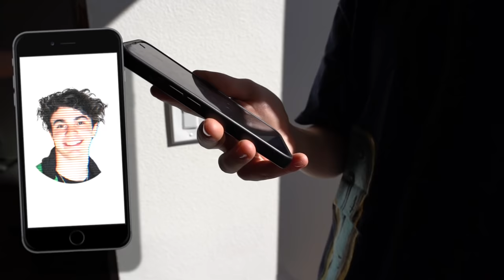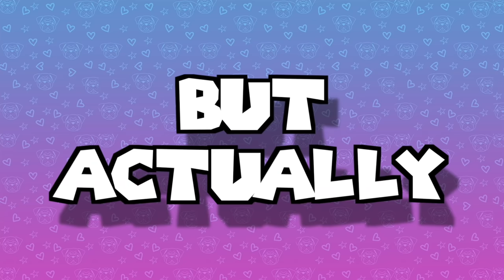BEING MEAN To My BEST FRIEND Then SURPRISING Him With A PUPPY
Shalom bbys it’s Piper Rockelle! Hope your day is great but better watching being mean to my best friend then surprising him with a puppy! You won’t believe Jentzen’s reaction when I surprised him with his dream puppy! Too bad I have to be mean to him for 24 hours first!

Comment what kind of pets you have and their names.

👚! BBYMERCH!👚